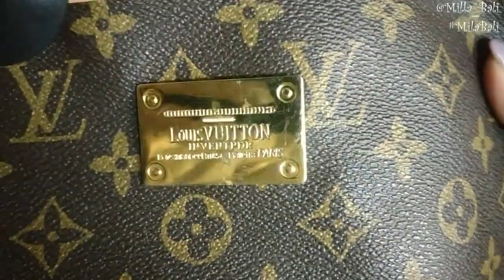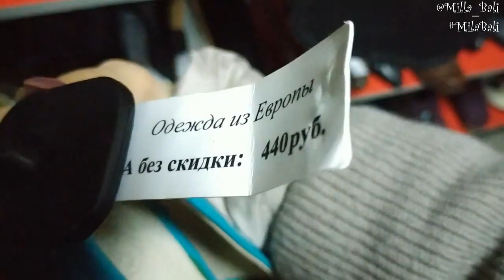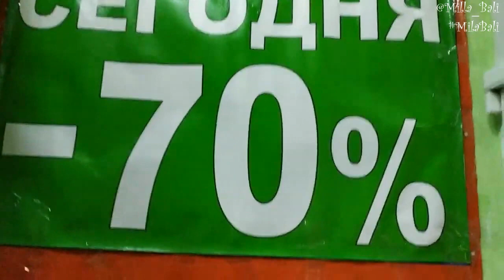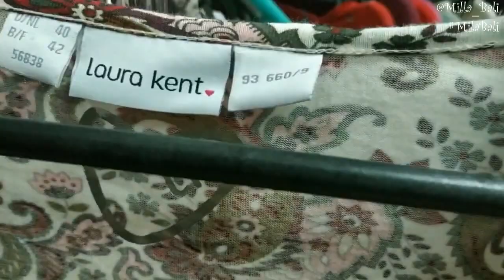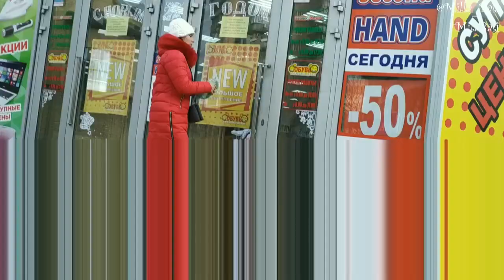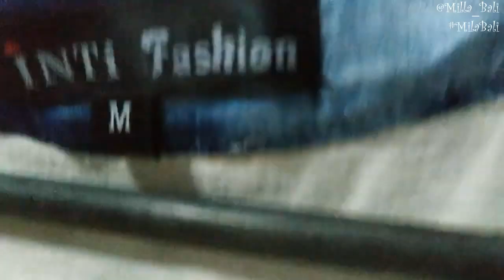Second Hand обзор ♥ Много сэкондов в одном видео ♥ Mila Bali